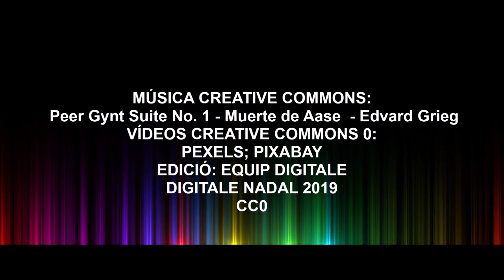ND 19 PO08 San Francisco de Asís per Wellington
Relat Digital creat per Wellington de CP Ponent com a participació en la iniciativa  "Per Nadal, un conte i una postal". Projecte DigiTale